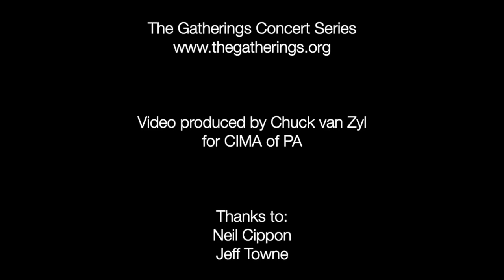Guitar Pilots: Live 22 April 2017 (excerpt)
Guitar Pilots is the spacemusic duo of Art Cohen and Scott Watkins. Their music features lengthy structured guitar improvisations which transport the listener to the depths of space, all the while focusing on each precious unfolding moment. Following the trail blazed by Pink Floyd, The Grateful Dead, and the Berlin School, Guitar Pilots carve out their own unique sonic territory that is both organic as the ground underneath and as far-reaching as a distant pulsar.

Recorded Live 22 April 2017 at The Gatherings Concert Series in Philadelphia

Proceeds from the sale of the album "The Gatherings 22 April 2017" go to support the efforts of CIMA of PA, the IRS recognized, non-profit, all-volunteer organization which oversees The Gatherings Concert Series in Philadelphia

This video produced by Chuck van Zyl for CIMA of PA
Board audio by Neil Cippon
Video by Chuck van Zyl